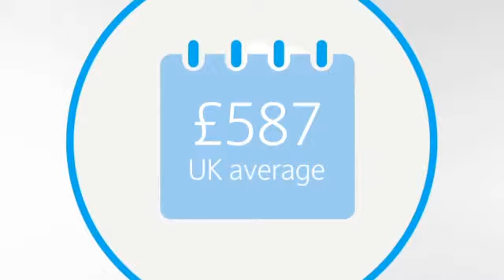Barclays Local Insights – Bury North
This video gives you a taster of some of the unique local insights about Bury North which Barclays makes available for you to enjoy. To find out more information and to explore the data in detail, today.